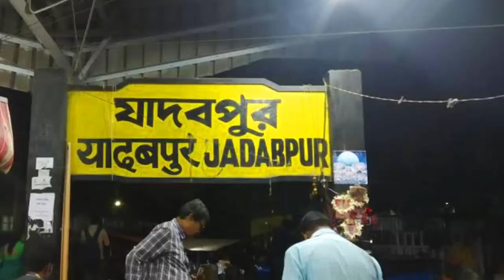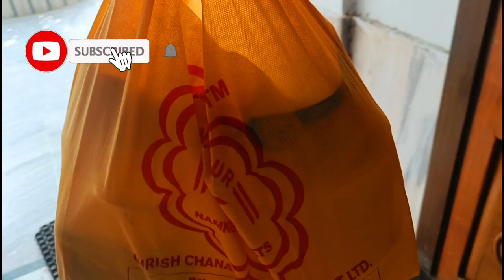Shri Shri Ram Thakur Kaibalyadham Jadavpur | Sri Sri Ram Thakur Ashram Jadavpur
This is Sayani and welcome back to your own YouTube channel BongGirl Sayani.

In today's video I have shared my recent visit to Sri Sri Ram Thakur Ashram Jadavpur commonly known as Shri Shri Kaibalyadham Jadavpur. Those who love spiritual places and love to spend some peaceful time at religious places, for them this is a must visit place where you can spend the whole day from morning aarti to evening aarti including prasadam and bhog prasadam at lunch time.

Address:
Sri Sri Kaibalyadham Ram Thakur Ashram.
38, Jadavpur Central Rd, Bidhanpally, Jadavpur, Kolkata, West Bengal 700032